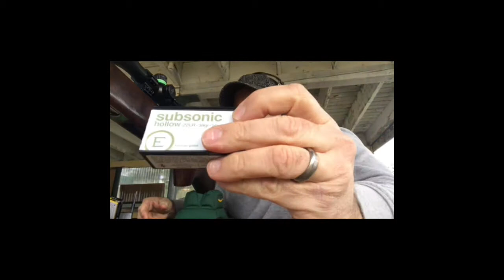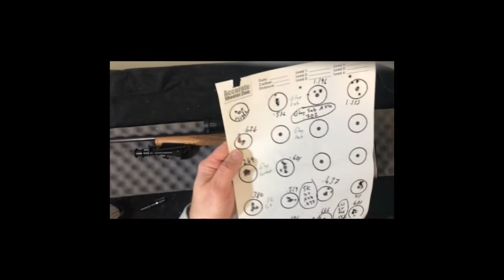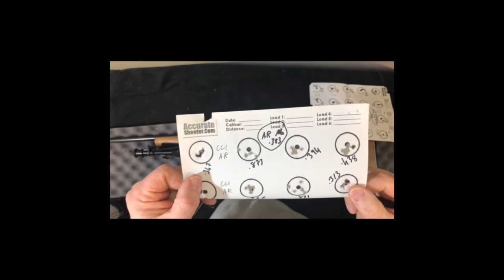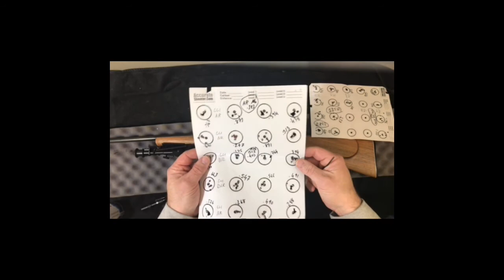Lakefield 91TR range results